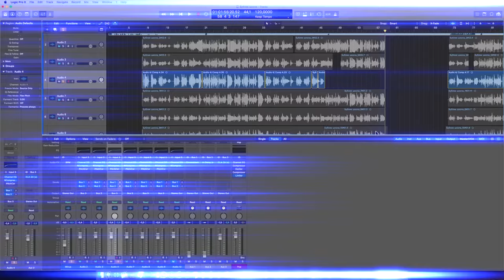Полина Юрташкина - Фантазерка